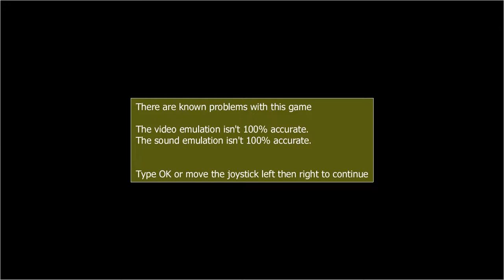Strider 2 Mame Preview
my favorite strider game ever, i actually played the real arcade of this